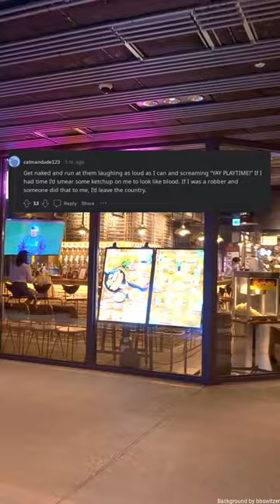Defend Your Home: How to Scare an Intruder Without a Weapon (r/AskReddit)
DefendYourHome: Start Protecting Your Home Without a Weapon Now!

Are you looking for ways to protect your home without a weapon? In this video, learn how to scare away intruders and secure your home without relying on a weapon. From clever household objects and DIY security systems to smart safety strategies, discover easy and effective ways to defend your home and keep your property safe. Reddit stories, DIY protection, and safety tips, all included!